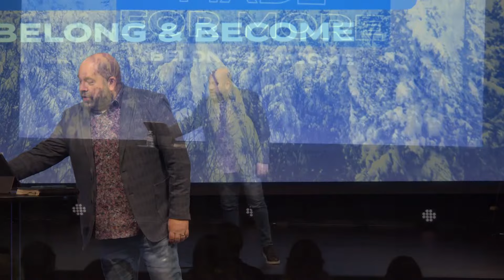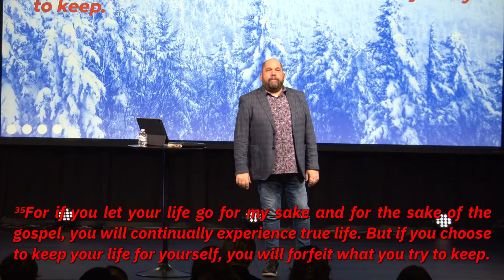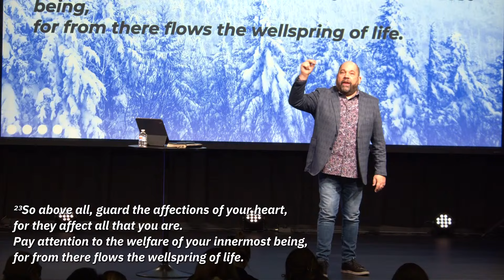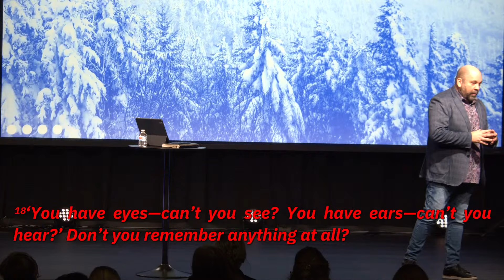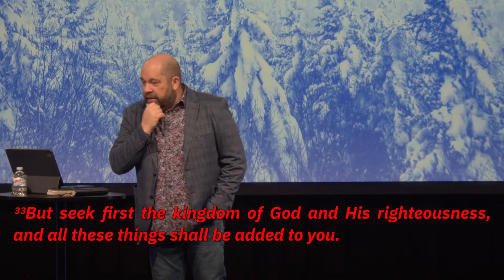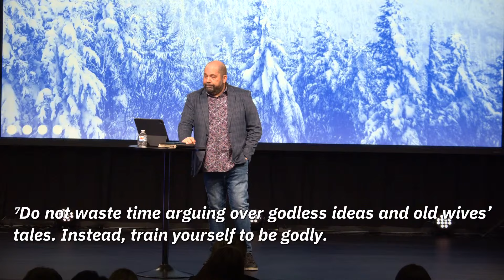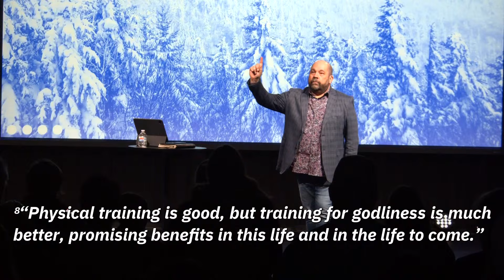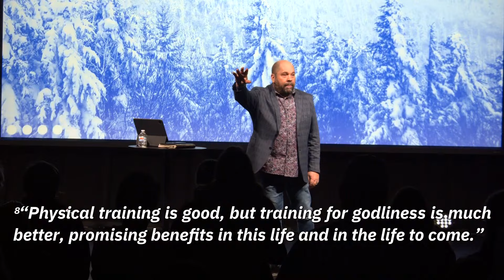Faith - Foundation Series | Pastor Matt Anderson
Join our live church service online!

C3 Church is a place to belong! C3 Church is a place to become!

Feel loved and encouraged as you get filled with the Holy Spirit. Continue your walk with Jesus and share this channel with a friend!

To support this ministry and help us continue to reach people all around the world

See what God can do when you Belong and Become. This is the vision of C3 Church, led by Pastor Matthew Anderson based in Ellsworth and Hudson, WI.